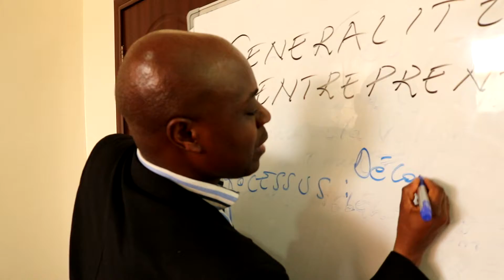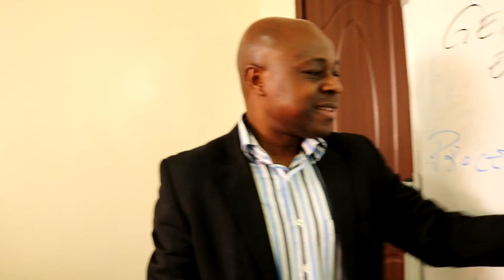Généralités Entrepreneuriat : Les processus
Les académiciens de la session de formation (janvier - mars) apprennent les notions reliées à l'entrepreneuriat.